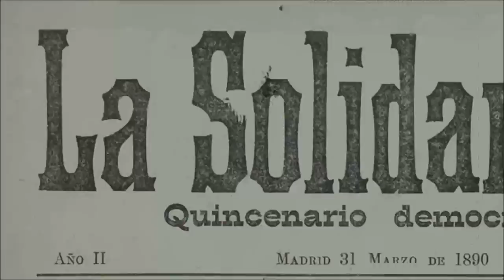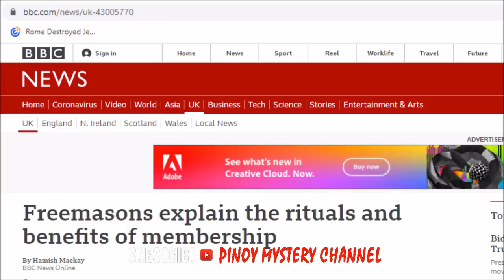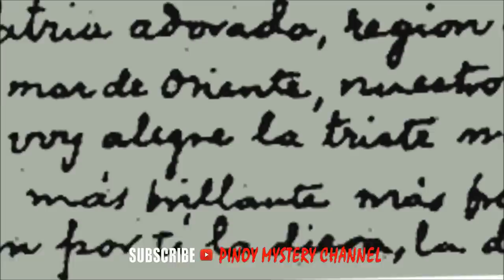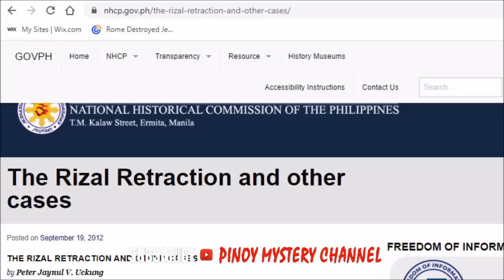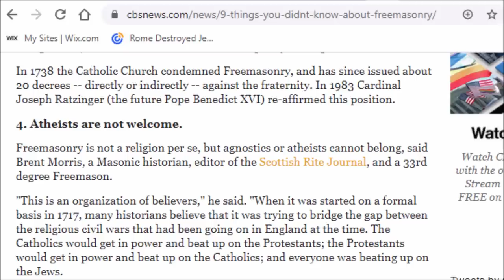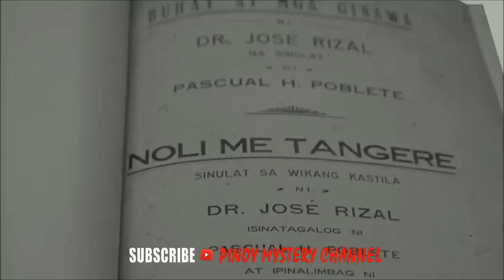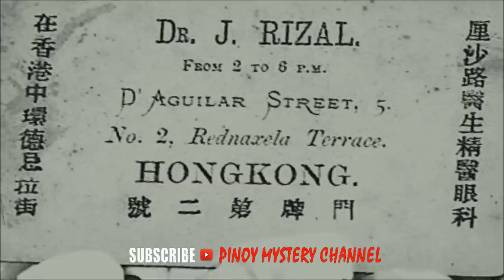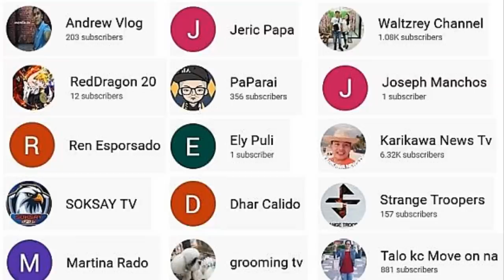Ano Tunay Na Relihiyon Ni Dr. Jose Rizal?